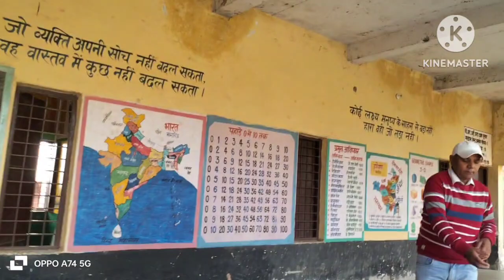How to increase Vocabulary? #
activity Based Learning and Best TLM